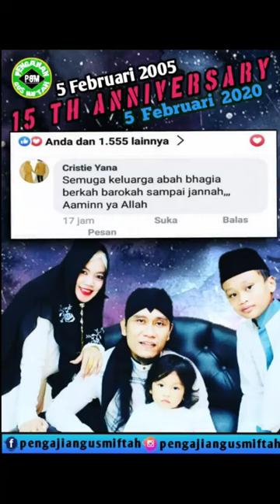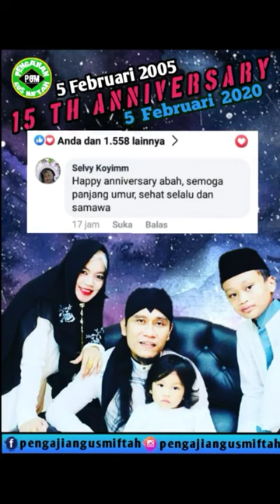Gus Miftah dan Bidadari { Cinta Nyata Abah Kyai dan Bunda Nyai }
💦Pagi ini kita akan NGAJI CINTA NYATA Abah Kyai (Abah KH Miftah Maulana Habiburrahman) & Bunda Nyai ( Bunda Nyai Dwi Astuti Ningsih).
Hadiah terindah dari IG @Pengajian Gus Miftah untuk Aniversari 15thn Abah Kyai & Bunda Nyai. *
🌹"Cinta bukanlah sebuah alasan, namun dengan cinta terciptalah banyak alasan, seperti alasan senang memberi, alasan saling menerima, saling mengharhgai,saling melindungi, dan saling menguatkan"*. { Please ampun Baper 😂 }.